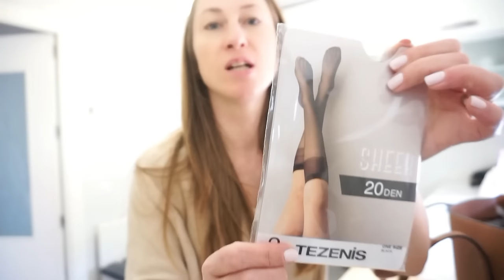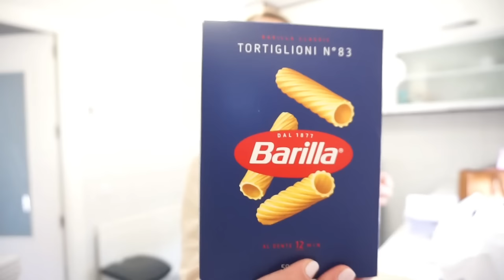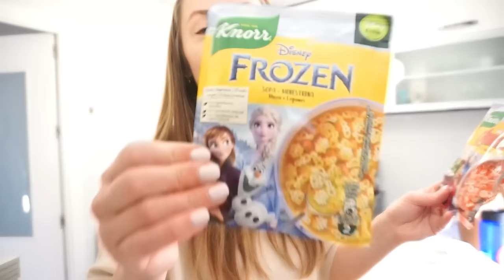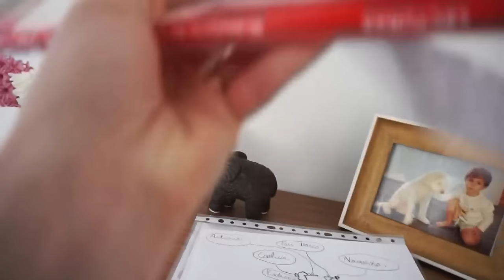Empiezo el trabajo👩‍✈️ | Compras en Hipercor🏪 | Receta de arroz y pollo al curry 🍗 🍛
✅ MI ESCAPARATE DE AMAZON ( encuentra los productos que yo uso )